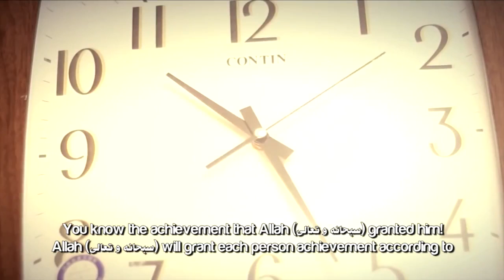Never Give Up! ᴴᴰ ┇ Amazing Islamic Reminder ┇ by Mufti Ismail Menk ┇